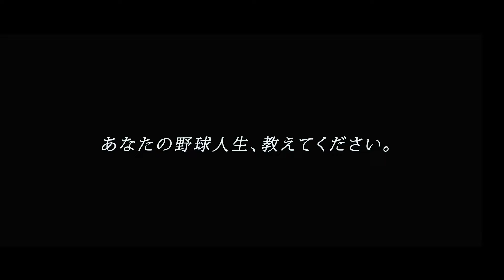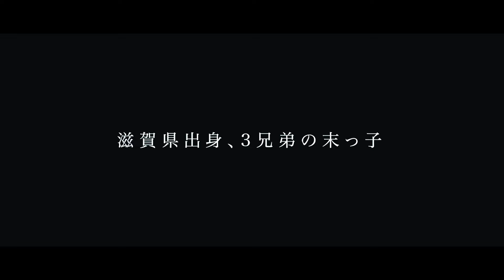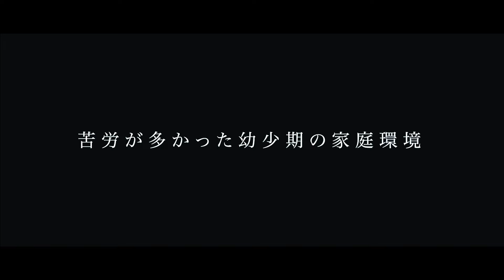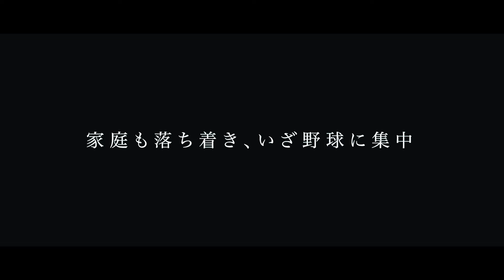【元オリックス】ハードな幼少期、借金取りが窓をガンガン「親父おらんならお前〇〇ぞ」八日市南高校では21時から先輩に正座で説教/芦屋ボーイズ東弘明監督に密着①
監督　東 弘明

滋賀県近江八幡市出身
滋賀野洲ボーイズ
八日市南高校
オリックス・バファローズ(育成ドラフト1位)

【企画・制作】
株式会社Blue Rose

野球人生の取材希望者、チームも随時募集中！
※取材をさせていただきたい方のみに返信しています。